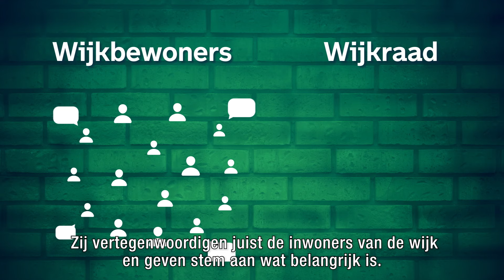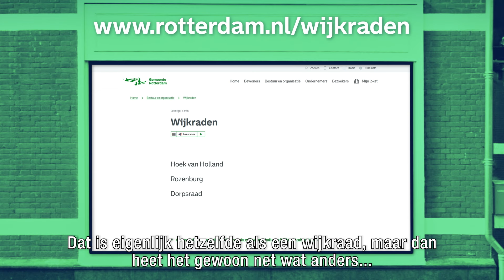Lekker duidelijk! Wat is een wijkraad?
Wijk- en dorpsraden zijn de stem van de wijk in Rotterdam. Sinds april 2022 zijn er 39 gekozen wijkraden die zich inzetten voor hun buurt. Ze brengen verschillende groepen in de wijk samen en luisteren naar wat mensen belangrijk vinden. De wijkraden zijn onderdeel van Wijk aan Zet.
Meer lezen over Wijk aan Zet? Kijk op